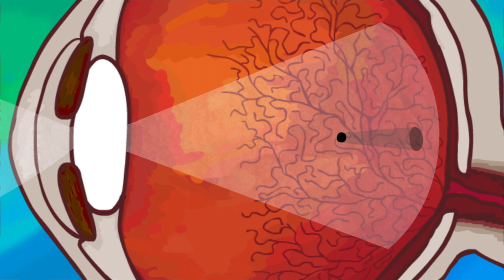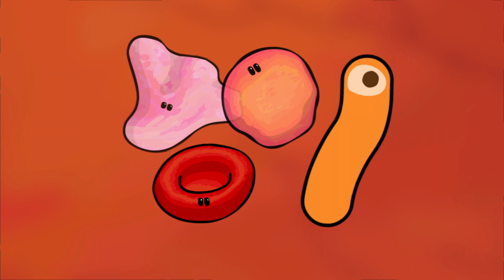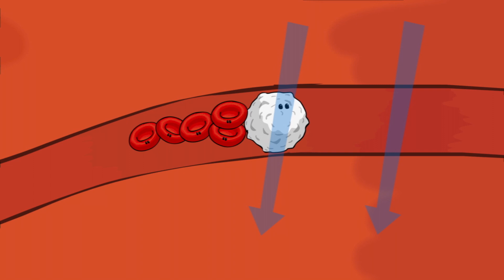目の中に浮いているように見える物は何？ - マイケル・マウサー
快晴の空や、何も表示されていないコンピューターの画面など、均一で明るい視界の中に、何かが浮遊しているように見えることがあります。この浮遊物体は一体何なのでしょう？　なぜそんなものが見えるのでしょう？ マイケル・マウサーが「飛蚊症」と呼ばれるこの視覚現象について解説します。

Michael Mauser によるレッスン、Jane E. Davies 監督。